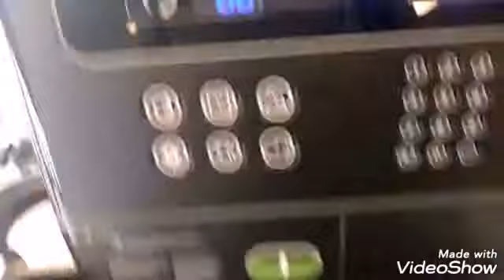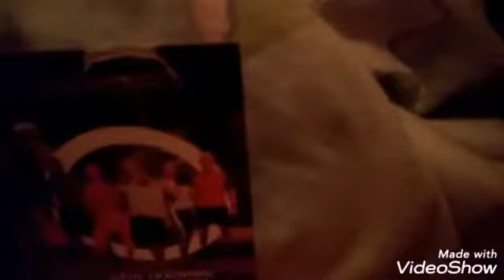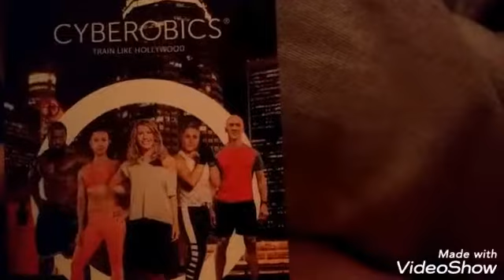Daily Vlog #66 Neues Intro und zusammen sind wir stark💪💪💪💪